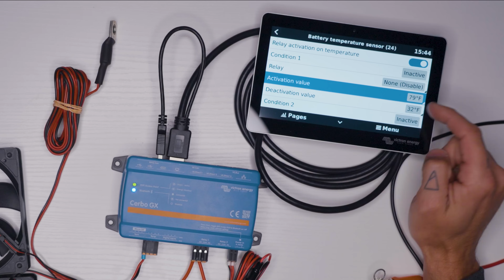Controlling a Fan with the Cerbo GX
Ventilation in a Van/RV Electrical enclosure is important for the performance of the system. As chargers and other components work; they naturally put off heat and that heat must be able to escape the enclosure else overheating errors will occur. This video is going to teach you how to use the Cerbo GX to control computer fans that will turn on and off a certain temperature set points.

Here are some additional resources that you may find helpful with planning and installing your DIY Camper: